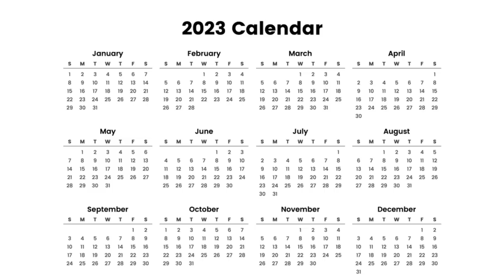So When Does All of Washington's New Gun Laws Take Effect?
Washington Gun Law President, William Kirk, ...

Stay safe.